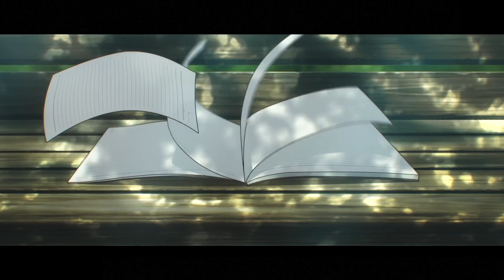Komi Can't Communicate - Ciega, sordomuda